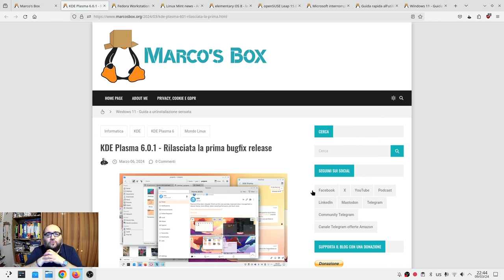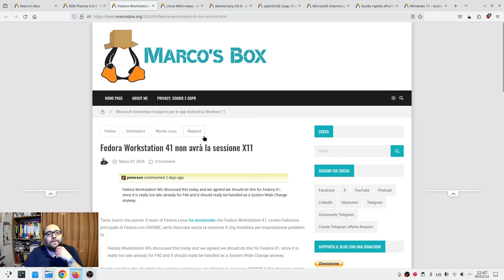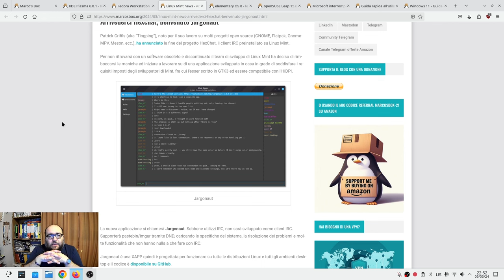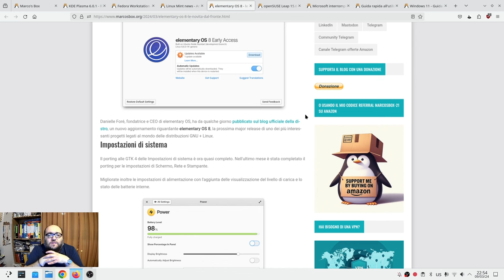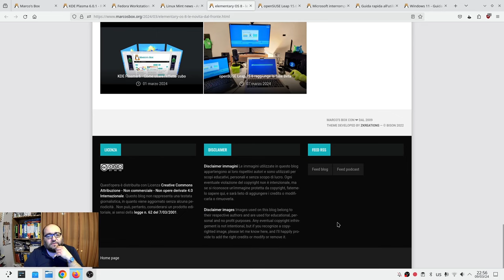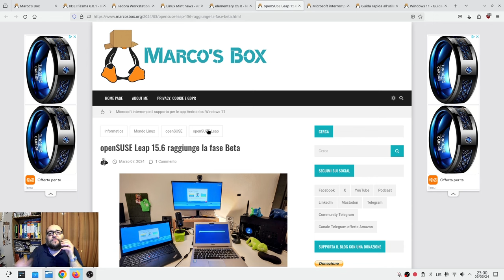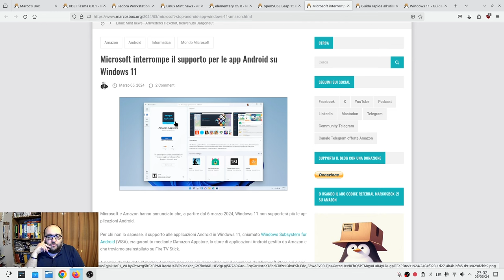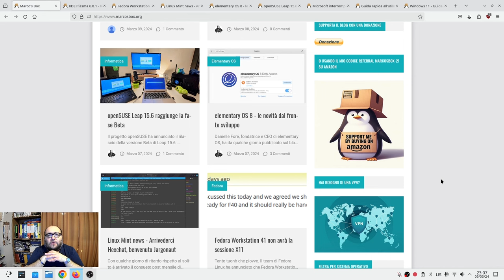Il podcast di Marco's Box - Puntata 172 (ora con video!)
Abbonati a NordVPN. Vai su per avere fino al 63% di sconto su NordVPN + 3 mesi gratis per un amico.

In questa puntata si parla di:
01:00 - KDE Plasma 6.0.1 - Rilasciata la prima bugfix release
04:53 - Fedora Workstation 41 non avrà la sessione X11
06:20 - Linux Mint news - Arrivederci Hexchat, benvenuto Jargonaut
10:25 - elementary OS 8 - le novità dal fronte sviluppo
14:15 - openSUSE Leap 15.6 raggiunge la fase Beta
17:41 - Microsoft interrompe il supporto per le app Android su Windows 11
20:25 - Guida rapida all'utilizzo di winget su Windows 10 e Windows 11
22:06 - Windows 11 - Guida a un'installazione sensata